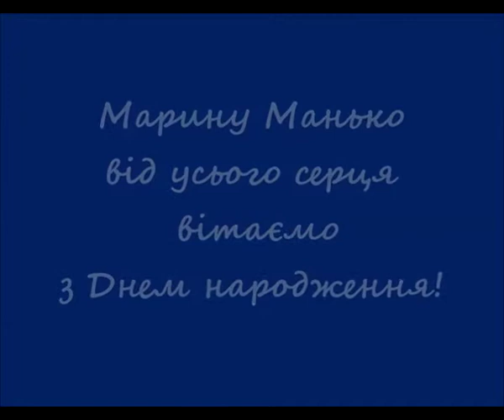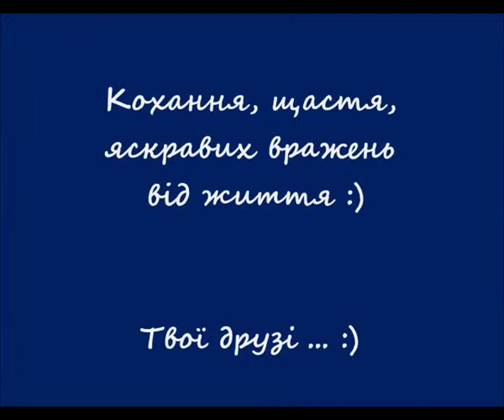Вітання Марина Манько